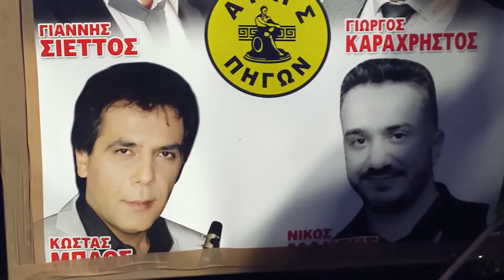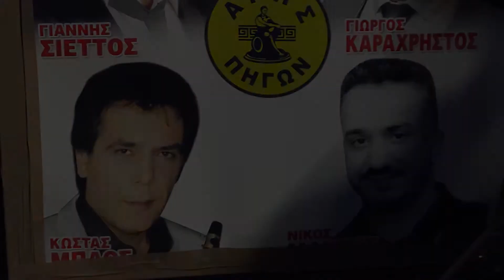25 07 2022 ΣΠΟΤ ΚΑΛΟΚΑΙΡΙΝΟΣ ΧΟΡΟΣ ΑΡΗΣ ΠΗΓΩΝ Ν. ΚΑΒΑΛΑΣ